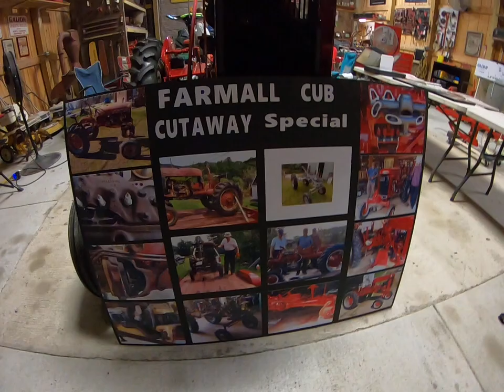Homemade Cutaway Cub display at CUBOLINA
Chapter 43 in the western part of NC has a Homemade Cutaway Cub they built like the ones that International had that they used to promote the Cub. I had more video but SD card was full . Really interesting piece